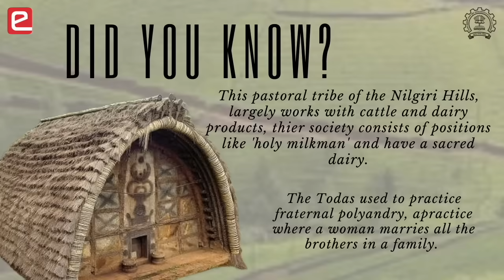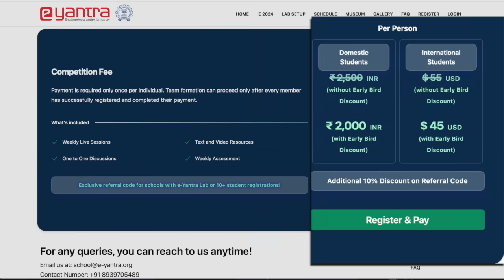IIT Bombay e-Yantra: Virtual Museum Competition (Edition 6) Launch Film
IIT Bombay, e-Yantra - Virtual Museum Competition 2025: Unleash Your Creativity and Knowledge!

Are you a school student with a passion for history and technology? The e-Yantra Virtual Museum Competition 2025 offers you an incredible opportunity to combine these interests and showcase your skills!

Theme: DIY Virtual History Museum - “Built by Students, for Students”
This year’s theme invites you to create a virtual history museum, bringing the past to life through innovative technology and creative storytelling. By participating, you will gain valuable skills in:
1. Graphical and Analytical Techniques
2. Research Methodologies
3. 3D Modelling
4. Digital Poster Making
5. Photogrammetry

Competition Details
The competition spans 8-9 weeks, giving you ample time to work on and perfect your virtual museum. This is your chance to explore history in a new way, enhance your knowledge, and develop future-ready skills.

Registration is now open for:
- School Students (Grade 6th to 12th)

Why Participate?
We believe in a new kind of education that equips students with critical future skills such as:
- Critical Thinking
- Research Methodology
- Communication Skills
- Self-Learning
- Collaborative Teamwork

e-Yantra’s educational initiatives, through a competitive framework, aim to foster these essential skills.

Don’t miss this chance to be a part of an exciting journey that blends technology and history in a unique learning experience. Register now and start building your virtual museum!